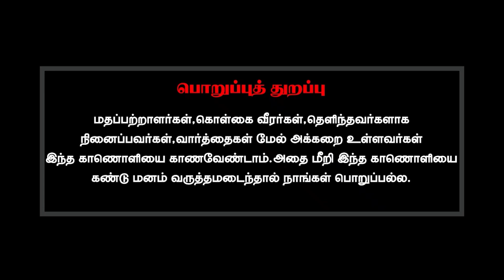நிறைவான தூக்கம் எப்போது வரும்?